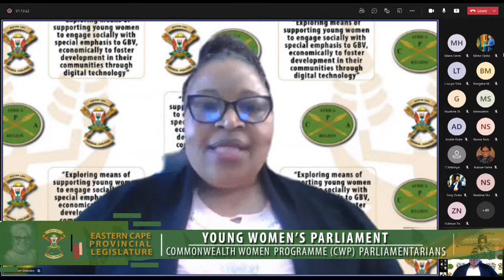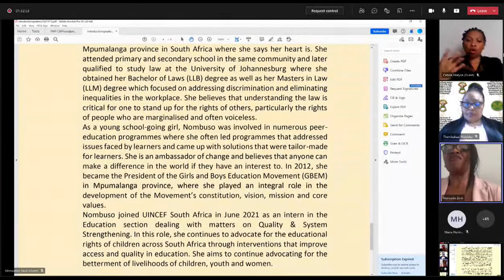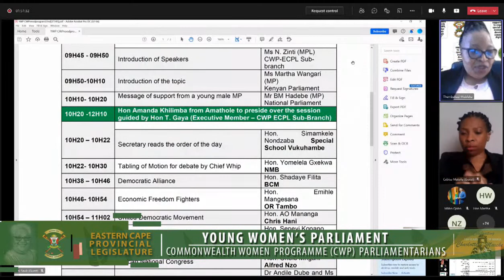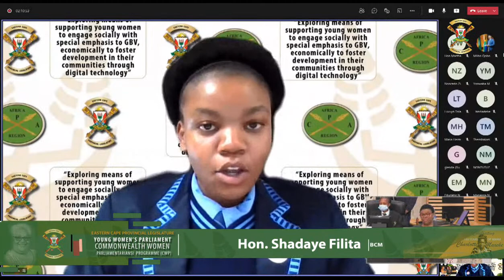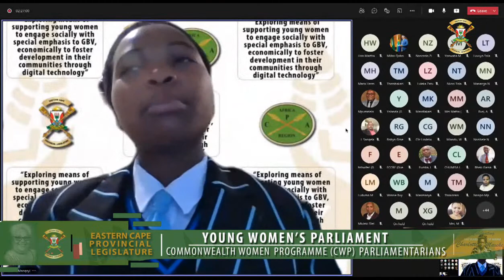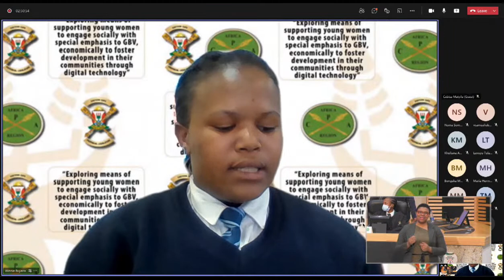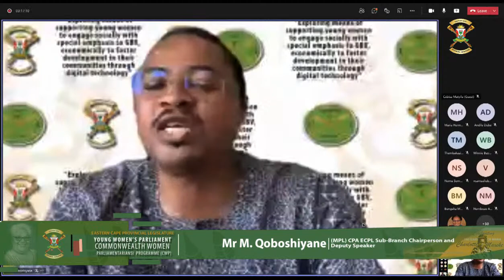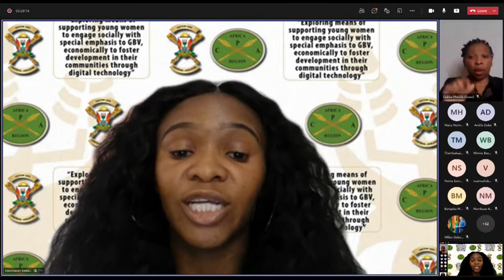YOUNG WOMEN'S PARLIAMENT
HELD IN EASTERN CAPE LEGISLATURE